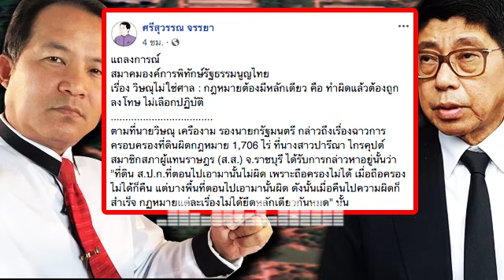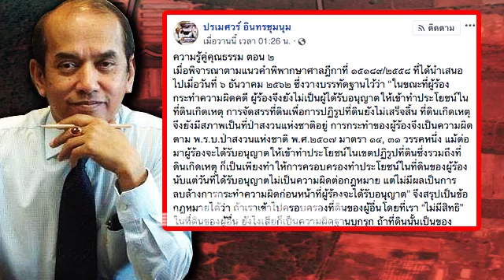ล่าสุด!! เรืองไกร แ.ฉ!ข้อมูลใหม่ เอา.ผิ.ด! เอ๋ ร้.อ.ง!บิ๊กตู่สอบด่วน!